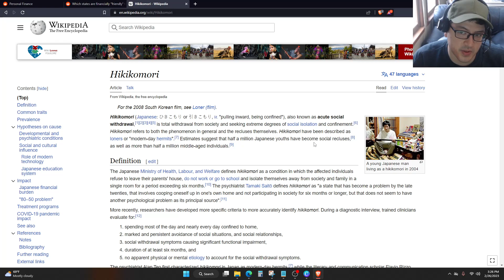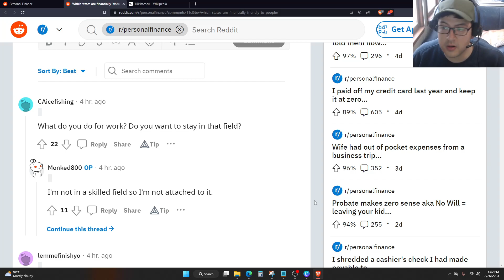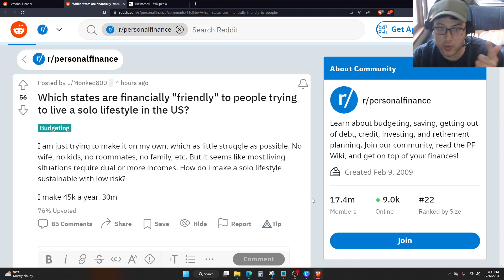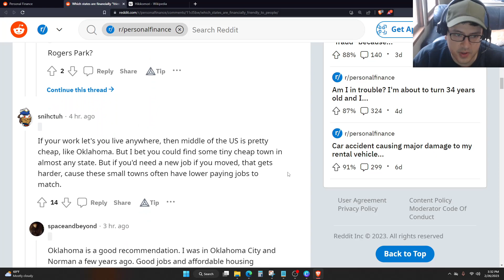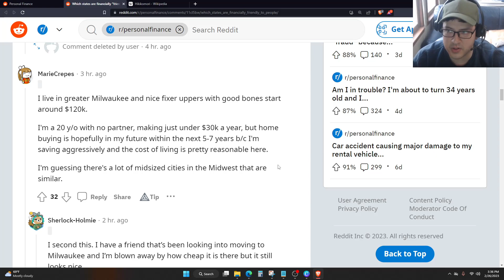Which States Are Friendly For LONERS Hikkomori Lifestyle